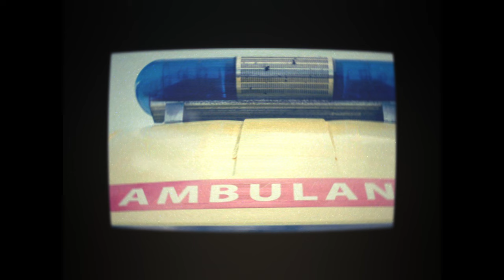La trágica historia del tren 818 y "Desafío al corazón" en canal 10 | Young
La historia de la tragedia «Desafío al corazón». En el año 2006, luego de estar en el aire desde el 14 de junio de 2004, un programa de TV grabó un horrendo y escalofriante suceso. 8 personas murieron y más de 10 resultaron heridas al ser embestidas por un tren arrastrado por ellos mismos.

Algunas imágenes fueron creadas con fines dramáticos.